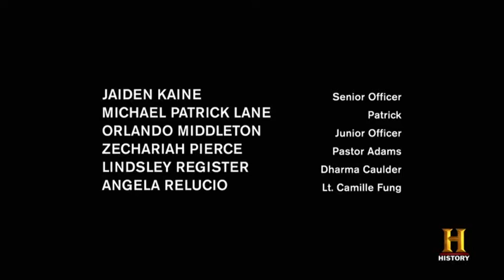The Long Road home